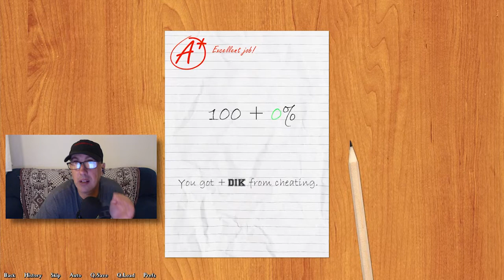Being a DIK Season 2 Gameplay Part 26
Cathy tells Jonathan she's leaving and Jill can't been seen with him anymore in this episode of Being a DIK Season 2.